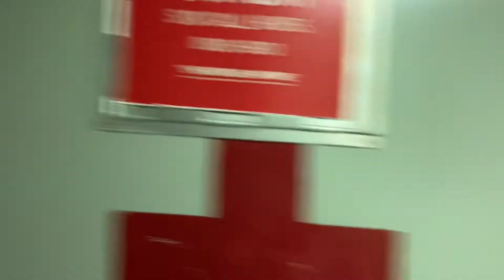USS hornet hospital on the ship